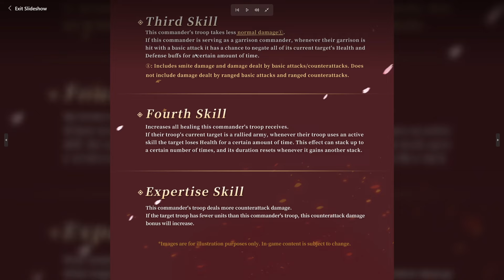Will Next Archer Garrison Be Overpowered? Look At History! Rise of Kingdoms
Let's predict the power level of the next archer garrison by looking at the past balance decisions of the game developers!

We are always recruiting strong fighters in 770! I am usually an R4 or R5 in the alliance ~HDs.